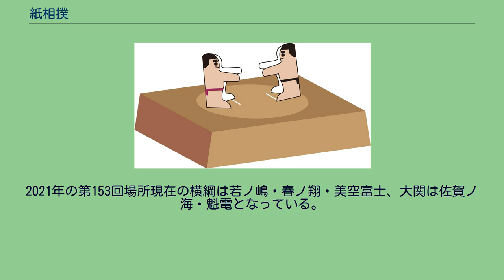紙相撲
紙相撲のイラスト 紙相撲（かみずもう）は、力士を模した紙でできた人形を台の上に載せ、振動させることで動かし、相撲の取組に似た動きをさせて勝敗を競う遊びである。
俗に「とんとん相撲」などとも呼ばれ、古くからある遊びであるが、日本紙相撲協会を中心に行われている徳川式紙相撲は、昭和50年代にブームになるなどした。
紙を2つ折りにして90°ほど開くと、倒れることなく立たせることができる。
これを利用して、ある程度の厚みを持った画用紙などに力士の絵を描き、切り抜いて折り曲げ、立たせて力士の人形を作る。
作った2つの人形を台の上などに置き、その両端をたたいて振動させると、2つの人形は台の上で振動で小刻みに中央へ向け移動していく。
やがて2つの人形はぶつかり合い、動きの具合により一方が倒れたり、あるいは台の上にあらかじめ土俵を模して引かれた線を越えたりする。
この様子を相撲の取組になぞらえて遊ぶのが基本的な遊び方である。
1954年、当時17歳の徳川義幸は、紙相撲に使う力士人形の右手部分を高く、左手部分を低くし、足の部分を前に倒れるように作ったものを2つ、あらかじめ互いに支え合うような形で置いて行う紙相撲の方法を考案した。
この形で紙相撲を行うと、相撲で言う左四つの体勢になり、変化に富んだ動きをするようになった。
徳川は友人らとこの方式の紙相撲力士を制作し合い、おのおのを相撲部屋に見立て、大相撲同様に場所を行い、成績により番付を変化させる遊びを始めた。
これは長らく徳川らの仲間内で行なわれるものであったが、1975年、週刊誌で取り上げられたのをきっかけに、多くのメディアで取り上げられるようになった。
当時の横綱照の花の取組はNHKテレビなどで数度生中継され、小学生を中心として多数の紙相撲愛好者を生んだ。
ブームは数年で下火になったが、当時紙相撲をはじめた愛好者たちが今なお協会を運営している。
2021年の第153回場所現在の横綱は若ノ嶋・春ノ翔・美空富士、大関は佐賀ノ海・魁電となっている。